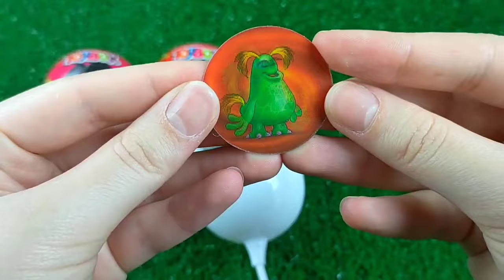ASMR Mochi Ice Cream Zenzai【Mukbang/ Eating Sounds】 dubybuba #777 candy Asmr Lollipop